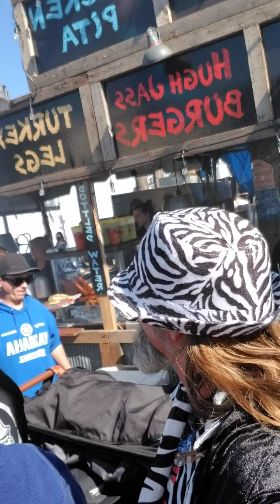Pimpin Bike week 2021 in Daytona fl !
Pimpin main street in Daytona, 80th anniversary Bike week 2021 ! 3-7-2021.